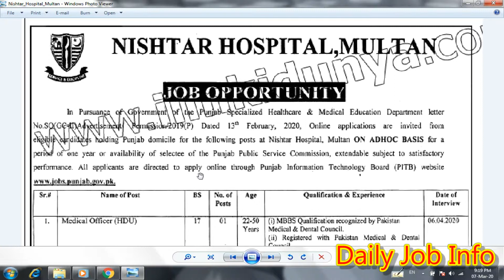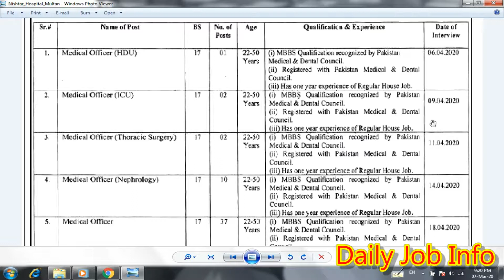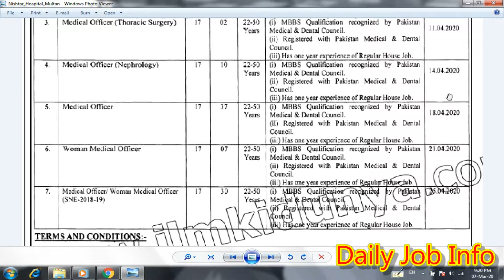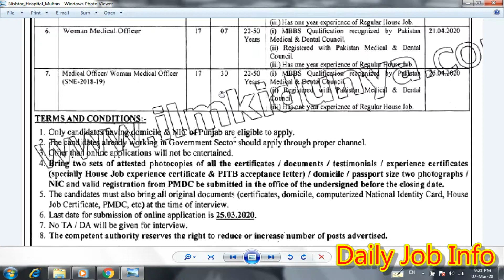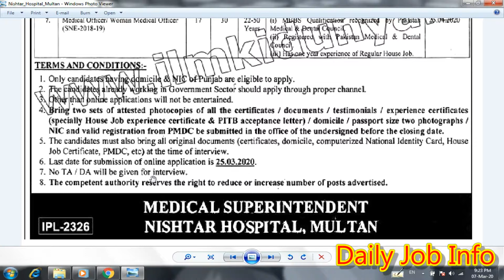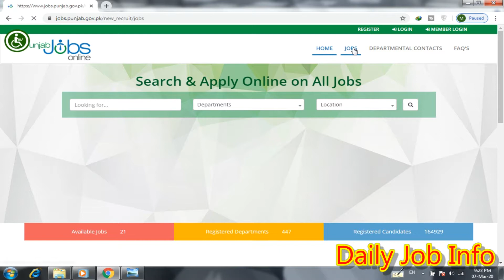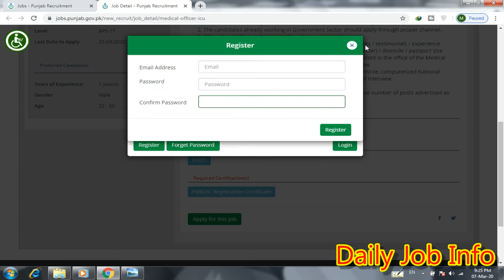Govt Jobs 2020 | Govt of Punjab Vacancies | Online Apply | Nishtar Hospital Jobs | Daily Job Info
Dear Friends

Apply link

Advertisement link

Forms link